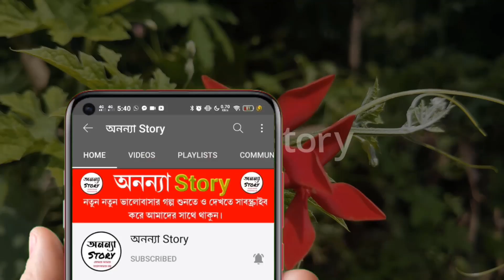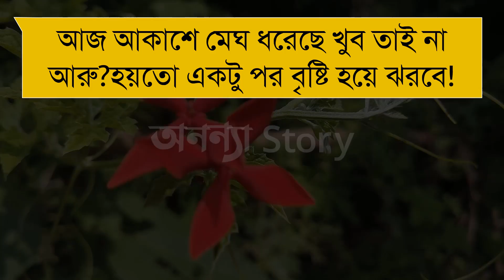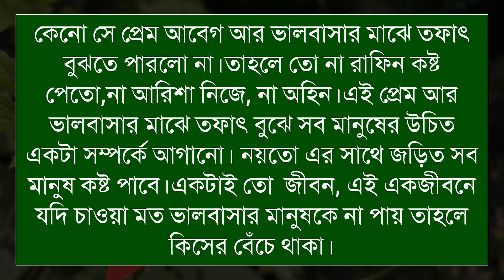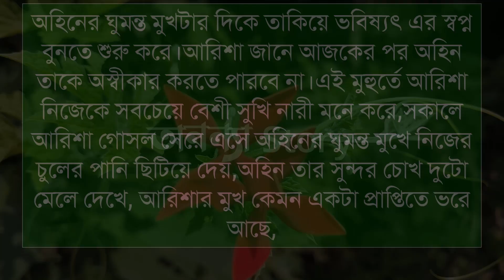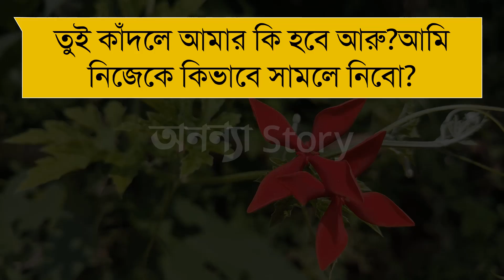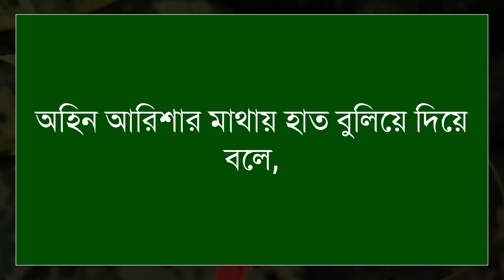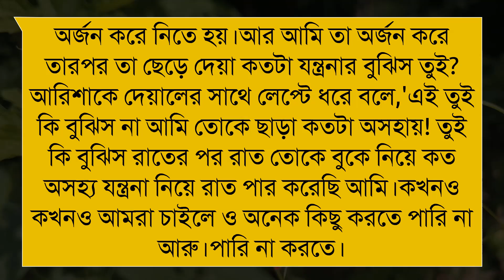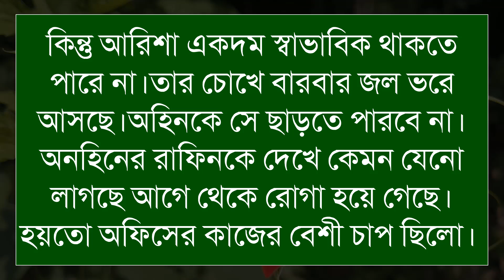অন্তরালে ভালবাসা_Love in the heart(১৭-পর্ব )রোমান্টিক ভালবাসার গল্প।। অনন্যা Story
অন্তরালে_ভালবাসা_Love_in_the_heart| রোমান্টিক ভালবাসার গল্প।।

🎙️Ashik+Sonalika+Anu+Mostofa+Belal+Alamin+Mafi

Script writer: প্রজ্ঞা জামান দৃঢ়তা

অনন্যা Story
MB Diary